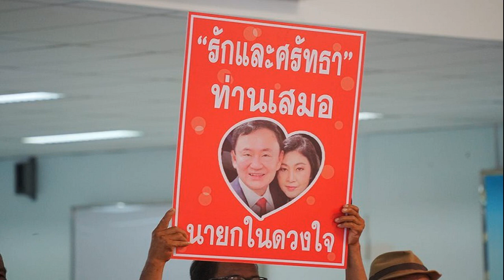สนามบินโคราชแตก คนแห่รับ ‘ทักษิณ’ คึกคัก ดีใจถึงร่ำไห้บอก คิดถึงท่านมาก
25 พ.ค. 2567
12:36 น.
ปิด
สนามบินโคราชแตก คนแห่รับ ‘ทักษิณ’ คึกคัก ดีใจถึงร่ำไห้บอก “คิดถึงท่านมาก” ก่อนร่วมงานฌาปนกิจศพ ลุงป๊อก คนขับรถคนสนิทนายทักษิณ

เมื่อเวลา 11.40 น. วันที่ 25 พ.ค.67 ที่ท่าอากาศยานนครราชสีมา อ.เฉลิมพระเกียรติ นายทักษิณ ชินวัตร อดีตนายกรัฐมนตรี พร้อมด้วย น.ส.แพทองธาร ชินวัตร หัวหน้าพรรคเพื่อไทย (พท.) บุตรสาวนายพานทองแท้ ชินวัตร บุตรชาย
พร้อมด้วยแกนนำพรรค พท. ประกอบด้วย นายประเสริฐ จันทรรวงทอง รมว.ดิจิทัลเพื่อเศรษฐกิจและสังคม, นายสุทิน คลังแสง รมว.กลาโหม, น.ส.สุดาวรรณ หวังศุภกิจโกศล รมว.วัฒนธรรม, นายวีรศักดิ์ หวังศุภกิจโกศล นางพวงเพ็ชร ชุนละเอียด อดีตรัฐมนตรีประจำสำนักนายกรัฐมนตรี รวมถึงนายสุวัจน์ ลิปปตพัลลภ ประธานที่ปรึกษาพรรคชาติพัฒนา เดินทางมาด้วยเครื่องบินส่วนตัว เพื่อร่วมงานฌาปนกิจศพ นายวิชัย ช่างเหล็ก หรือลุงป๊อก คนขับรถคนสนิทนายทักษิณ ระหว่างที่อยู่ในประเทศไทย
โดยทันทีที่นายทักษิณ เดินทางมาถึงมีมวลชนเสื้อแดงและประชาชนมารอรับจำนวนมาก แห่เข้าไปผูกผ้าขาวม้า พร้อมโอบกอดและขอถ่ายภาพ โดยนายทักษิณโอบกอดกลับและตลอดทางที่นายทักษิณเดินไปขึ้นรถ มวลชนต่างตะโกนว่า “เรารักทักษิณ คิดถึงท่านมาก” ซึ่งบางคนถึงกับกลั้นน้ำตาไว้ไม่อยู่

จากนั้น นายทักษิณและคณะ เดินทางต่อมายังร้านส้มตำพันล้าน จ.นครราชสีมา โดยมีนายเกรียง กัลป์ตินันท์ รมช.มหาดไทย, นายอนุสรณ์ เอี่ยมสะอาด สส.บัญชีรายชื่อ, ทพญ.ศรีญาดา ปาลิมาพันธ์ สส.บัญชีรายชื่อ รวมถึง สส.นครราชสีมา และสส.อีสาน พรรคเพื่อไทย อาทิ นายโกศล ปัทมะ นายพชร จันทรรวงทอง รอให้การต้อนรับ
ทั้งนี้ มีการขึ้นป้ายสีแดงรูปนายทักษิณ ระบุข้อความว่า “มวลชนคนอีสาน ขอต้อนรับ ฯพณฯ นายกทักษิณ ชินวัตร ด้วยความยินดียิ่ง” ไว้รอต้อนรับนายทักษิณด้วย